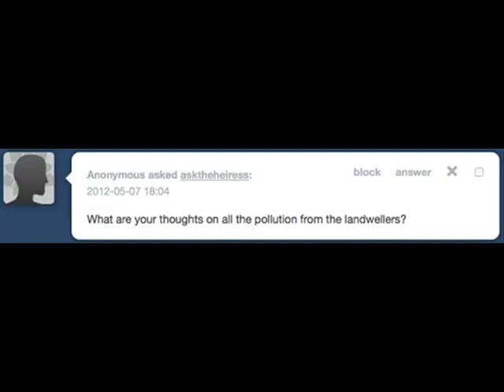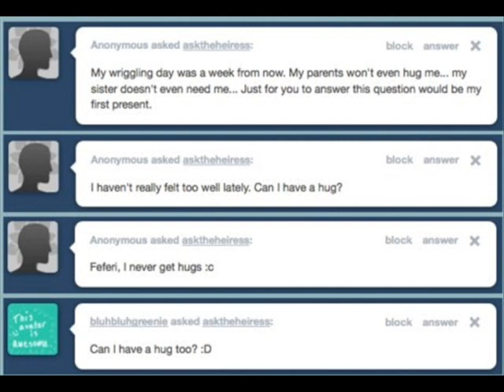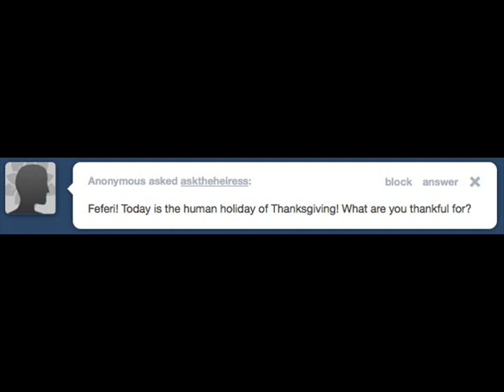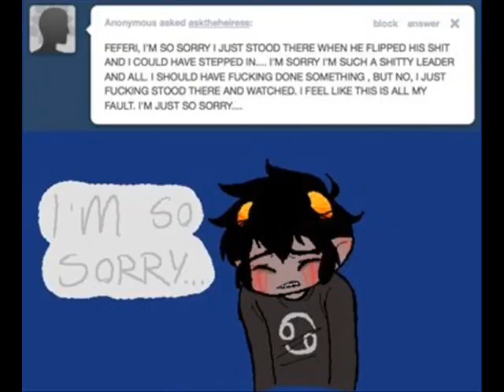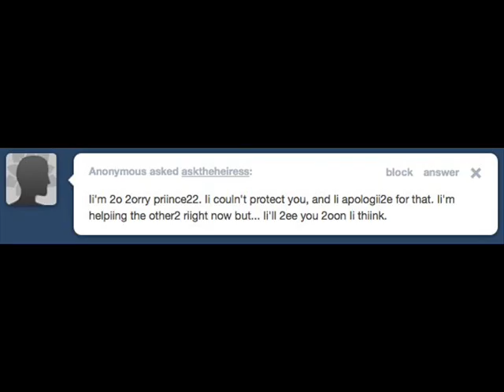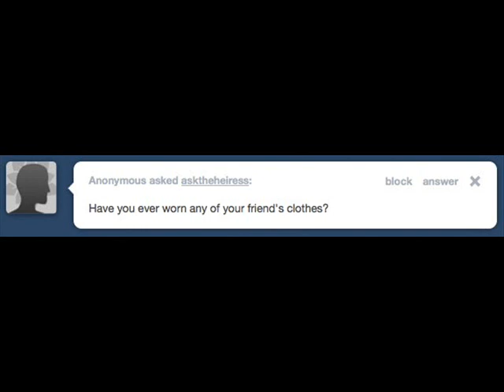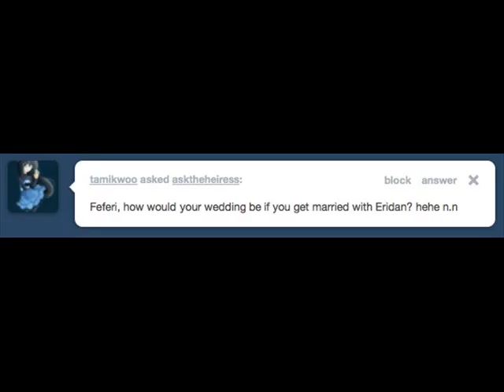ask feferi (voice acting)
hehe this is my first voice acting I hope you like it